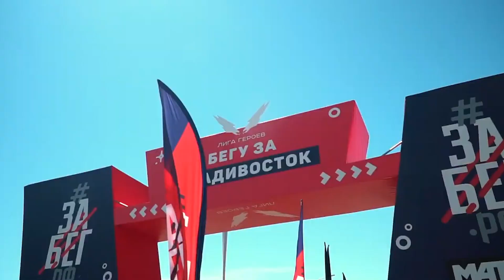Магадан снова поборется за титул «Беговая столица России»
4 июня в областном центре пройдет VII всероссийский полумарафон «ЗаБег.РФ»